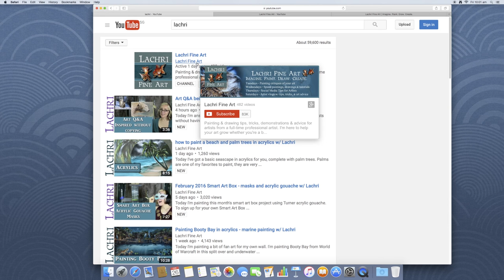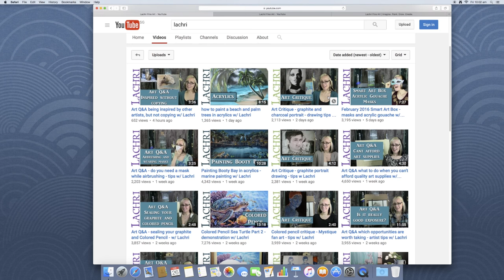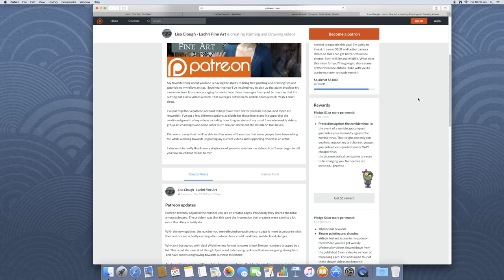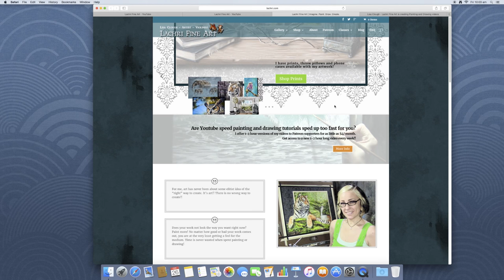Lachri Fine Art (Youtube Channel Feature)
Lachri Fine Art is a channel that has lots of drawing tips, career advice  and colour pencil videos from Lisa (◕‿◕✿)